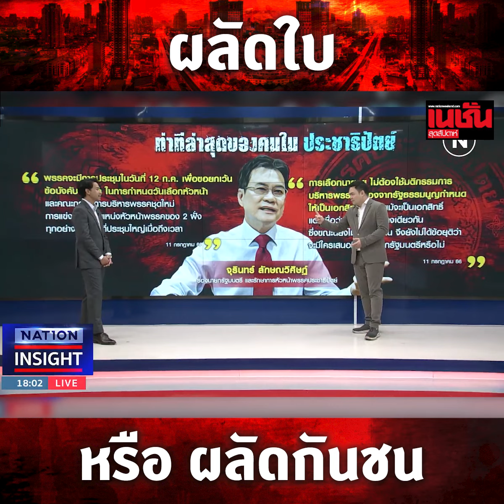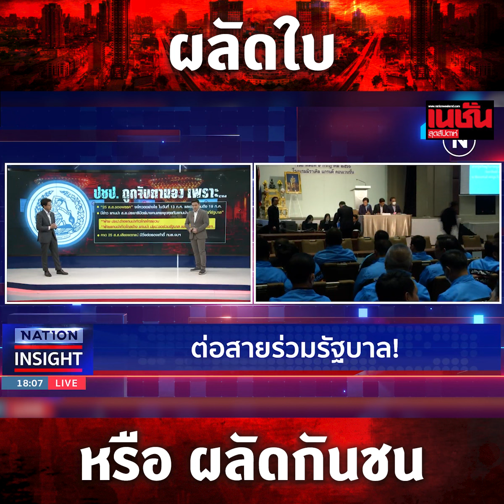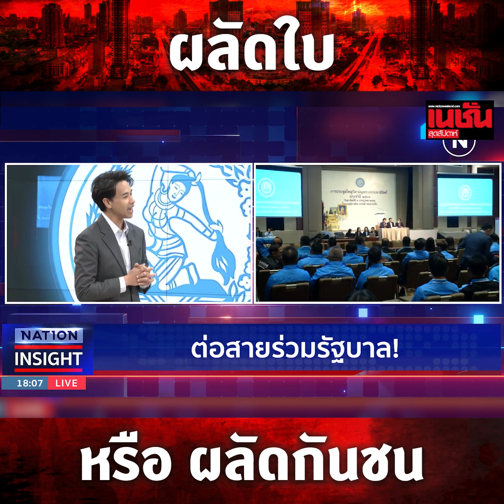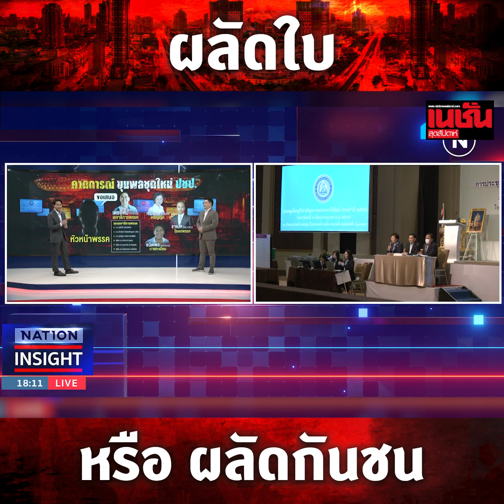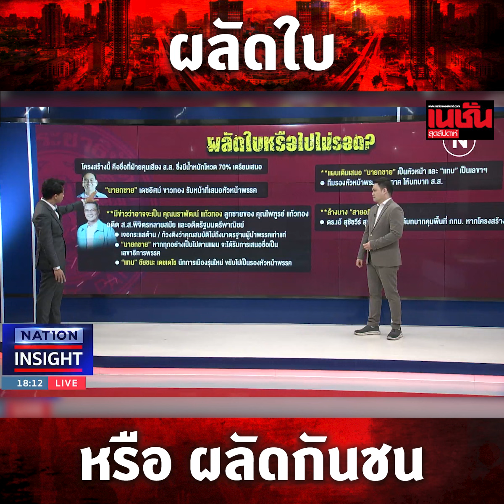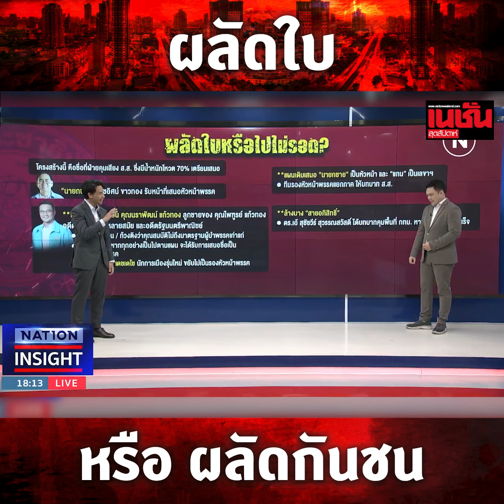ผลัดใบ หรือ ผลัดกันชน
ประชาธิปัตย์ ผลัดใบ หรือผลัดกันชน?